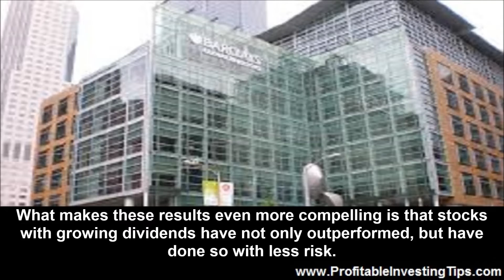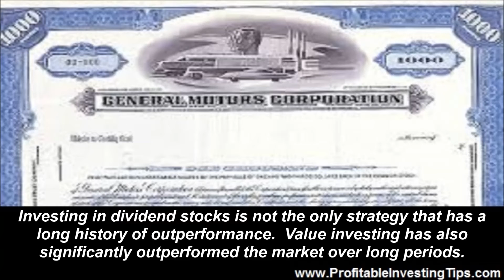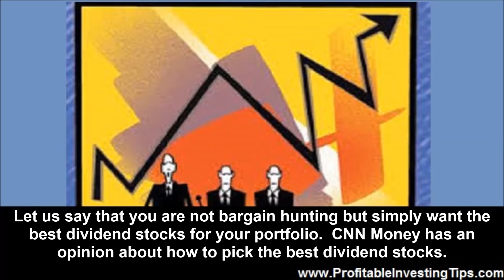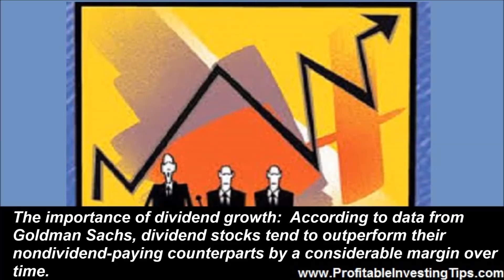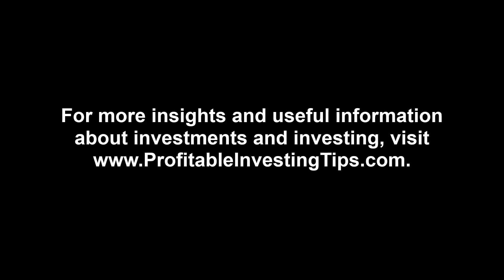Why Invest in Dividend Stocks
Why invest in dividend stocks? Dividend stocks are often recommended for those approaching retirement. The rationale is that you get a quarterly dividend check at a time when your income has been reduced. It turns out that investing in dividend stocks can been an excellent strategy for investors of all ages. The prospectus for the Oppenheimer Rising Dividends Fund notes the following:

From 1926 through 2013, dividends have represented nearly 43% of the returns generated by the stock market, as represented by the S&P 500 index.

Stocks of companies that grow and initiate new dividend payments, [such as those the Fund seeks to own] outpaced other alternatives.
What makes these results even more compelling is that stocks with growing dividends have not only outperformed, but have done so with less risk.

Why invest in dividend stocks? Companies that routinely pay dividends have good cash flow. They make money because they have a successful business plan. Companies that pay dividends are often easy to understand. They sell products that people want, will buy and will continue to buy into the future. And strong, stable dividend stocks typically are not bargain stocks. So, how do you find a good deal when looking for dividend stocks?

Bargain Hunting Dividend Stocks

The Street comes to the rescue! The publication lists their ten most undervalued dividend stocks.

Dividend stocks often fall off the radars of investors looking for total returns but dividend paying stocks greatly outperformed non-dividend paying stocks from the period from 1972 through 2013. The compound annual growth rate of dividend paying stocks and non-dividend stocks from 1972 through 2013:

• Dividend Paying Stocks: 9.3% per year
• Non-Dividend Stocks: 2.3% per year

Dividend paying stocks have been a better investment than non-dividend paying stocks over the past 40 years. Investing in dividend stocks is not the only strategy that has a long history of outperformance. Value investing has also significantly outperformed the market over long periods. Stocks with the lowest 10% of price-to-book ratios have outperformed stocks with the highest 10% of price-to-book ratios substantially from 1926 through 2013 (an 87-year study). The compound annual growth rate results:

• Lowest 10% price-to-book ratio stocks: 12.6% per year
• Highest 10% price-to-book ratio stocks: 8.6% per year

The first suggested stock in the article is Tupperware. There is nothing glitzy about this company. It has a 14.8 P/E ratio and pays a 4.3% dividend. Read the article for more info. Those looking for solid returns over the decades look for value in well run companies that generate steady and reliable cash flow. That is why invest in dividend stocks.

Picking Dividend Stocks

Let us say that you are not bargain hunting but simply want the best dividend stocks for your portfolio. CNN Money has an opinion about how to pick the best dividend stocks.

Disney (DIS), Starbucks (SBUX), and TJX (TJX) (parent company of T.J. Maxx) show that investing in businesses with increasing dividends and healthy fundamentals can be the key to outperforming the markets in the long term.

The importance of dividend growth: According to data from Goldman Sachs, dividend stocks tend to outperform their nondividend-paying counterparts by a considerable margin over time. A $10,000 investment in nondividend stocks in 1972 would have turned into $26,417 by 2013, while investing the same amount in dividend-paying stocks would have resulted in $413,073.

The point is to look for dividend growth. Companies that are solid very commonly reward their investors as sales and profits rise. Companies do not like to reduce their dividends so they only raise them when they expect continued strong cash flow. That is why invest in dividend stocks, specifically where dividends continue to go up.